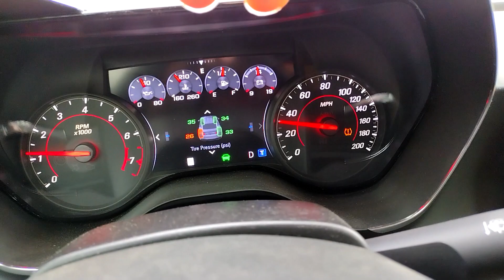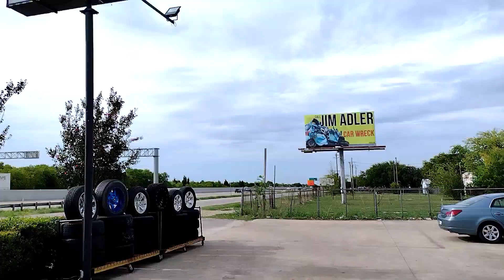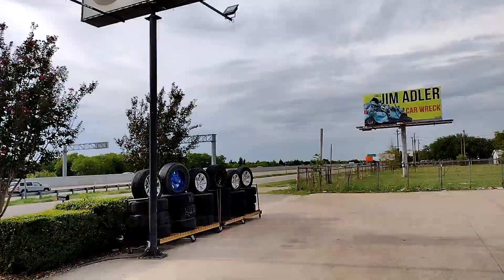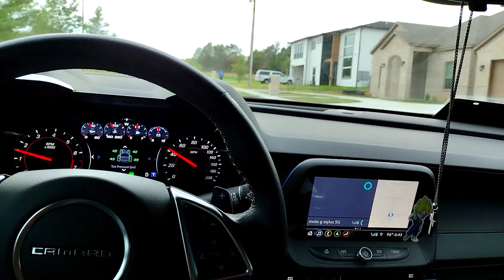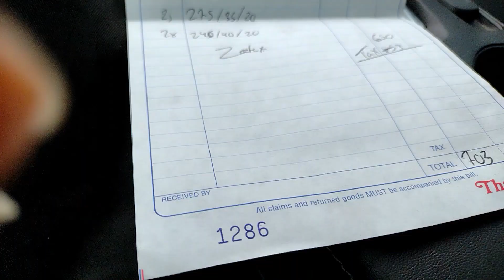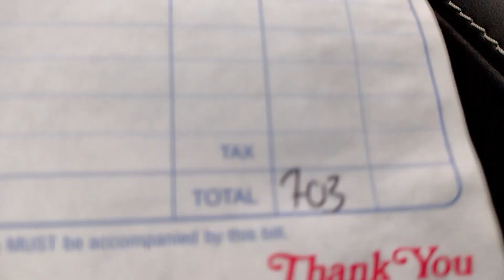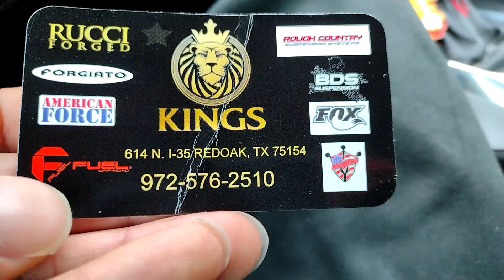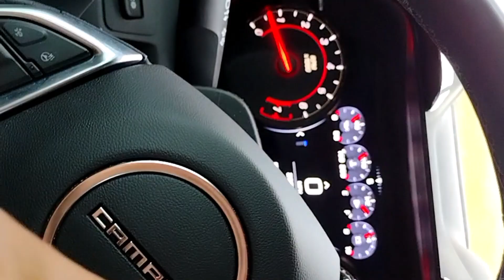Got New Tires For My Camaro SS And Than This Happen To Me 🤦🛞